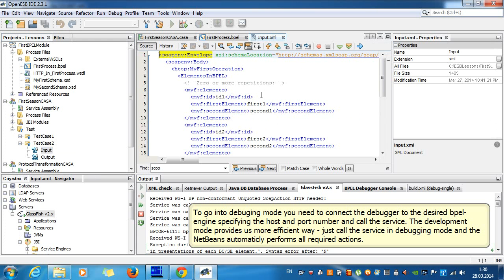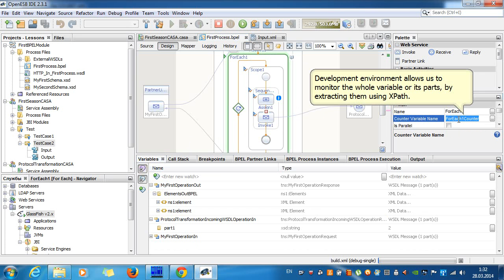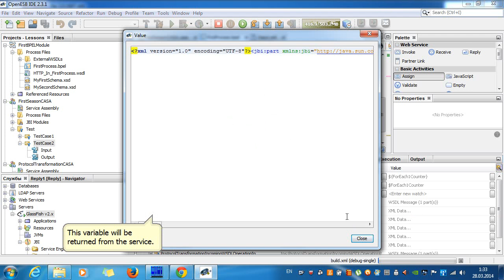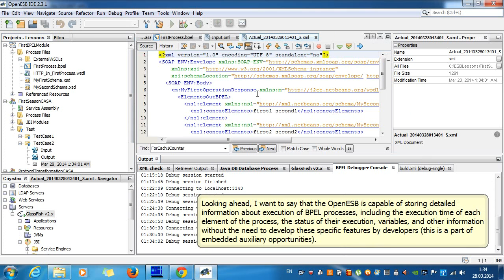OpenESB. Season 1, film 7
Lesson 6 - Debugging BPEL process in OpenESB.